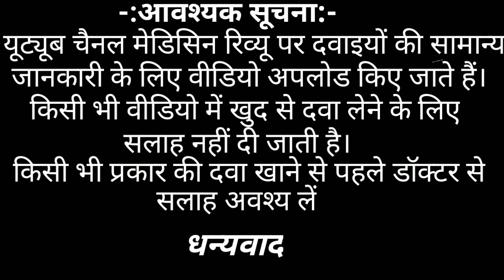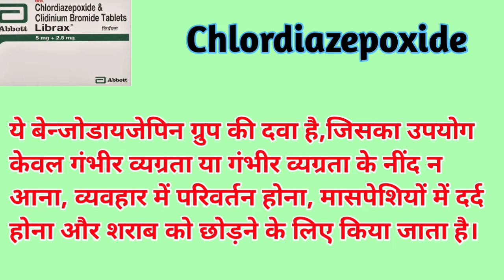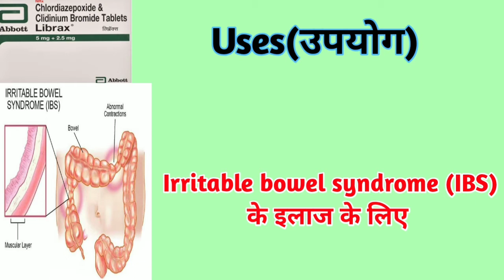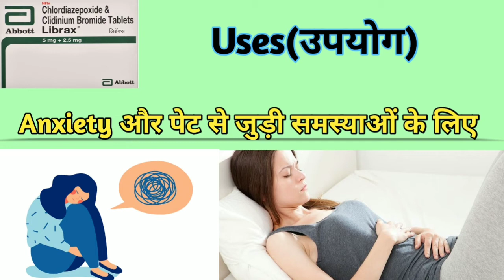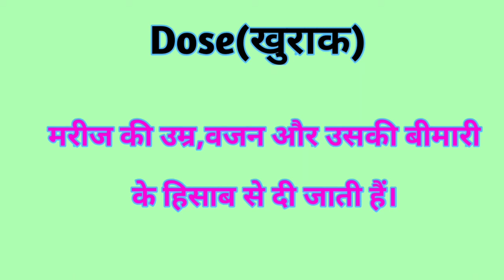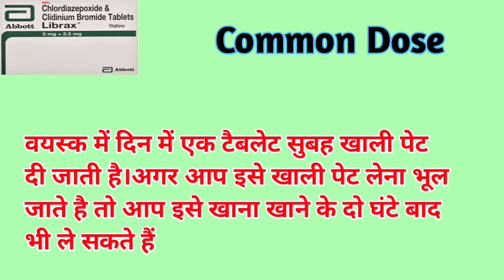librax tablet । librax tablet ke fayde or nuksan । Chlordiazepoxide and Clidinium Bromide tablet।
librax tablet review in Hindi ।

company- abbott Pharma

contains- chlordiazepoxide and Clidinium Bromide

इस टैबलेट का मुख्यता उपयोग पेट से जुड़ी कई समस्याओं की ठीक करने के लिए किया जाता है ।

और इस टैबलेट से जुड़ी सभी प्रकार की जानकारी मैंने आपको वीडियो में दे दी है ।इसलिए वीडियो को पूरा जरूर देखे ।